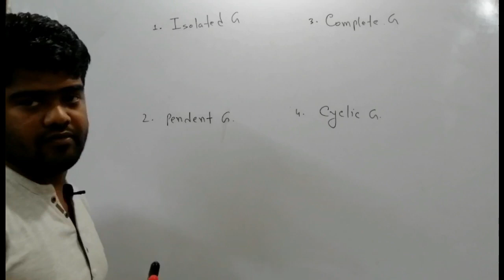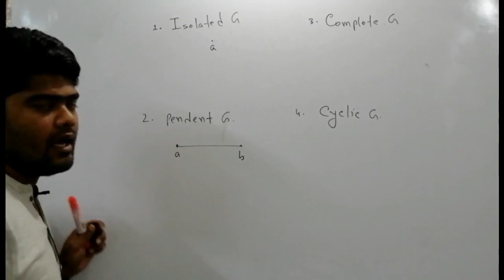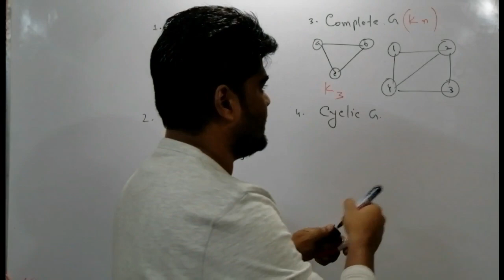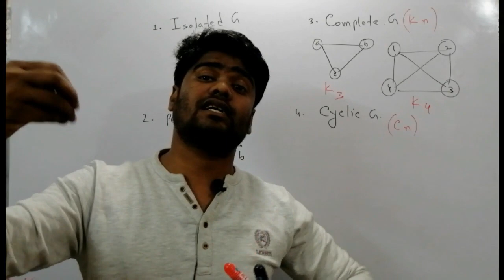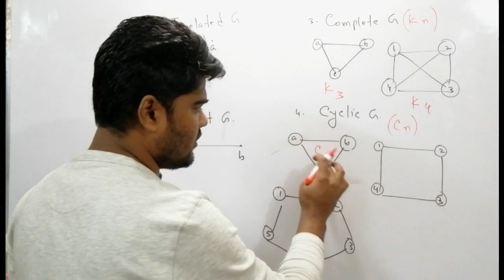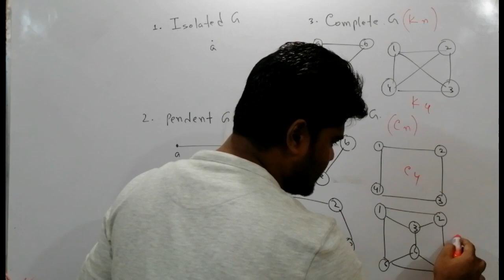Class: 10 Graph | Isolated Graph, Complete Graph, Pendent Graph, Cyclic Graph | Private Study Zone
আইসোলেটেড গ্রাফ, কমপ্লিট গ্রাফ, পেনডেন্ট গ্রাফ এবং সাইক্লিক গ্রাফ নিয়ে আলোচনা করা হয়েছে এই ক্লাসে --
Sub: Discrete Mathematics
Lecture: Graph
Topic: Isolated Graph, Complete Graph, Pendent Graph, Cyclic Graph
Class: DUET Admission Preparation
Dept: Computer
Lectured by: Md Asmaul Haque
ডুয়েট ভর্তি পরীক্ষার সিলেবাস অনুযায়ী ডিসক্রিট ম্যাথামেটিক্সের সম্পূর্ণ ভিডিও টিউটোরিয়াল --
ডিপার্টমেন্ট রিলেটেড সাবজেক্টের ক্লাস সম্পর্কে যে কোন আলোচনা বা প্রশ্ন থাকলে নিচের ফেসবুক লিংক --
নন-ডিপার্টমেন্ট (ফিজিক্স, ম্যাথ, ক্যামিষ্ট্রি, ইংরেজী) ক্লাস সম্পর্কে যে কোন আলোচনা বা প্রশ্ন থাকলে নিচের ফেসবুক লিংক --